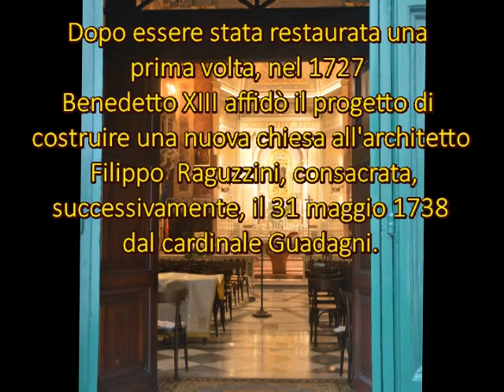Chiesa di S Maria della Quercia dei macellai di Roma